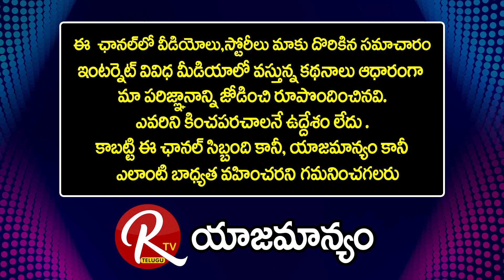Annapurna Photo Studios Movie Hero Actor Chaitanya Exclusive Interview |@RTV Telugu